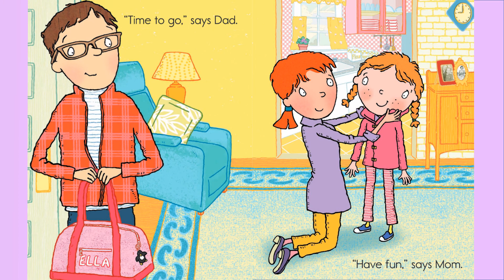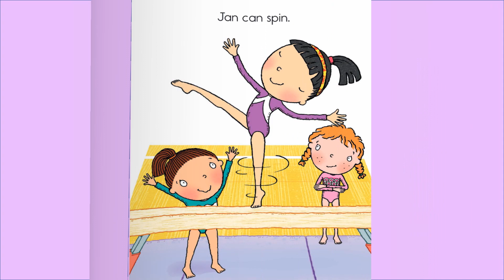I Will Try - Kids Read Aloud Audiobook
Perseverance (and a little help from a friend) pay off for an aspiring young gymnast in this winning entry in the I Like to Read® series. Ella is in awe of Jan, the star of her gymnastics class. Jan can spin and leap on the balance beam. Can Ella? Her first attempt is a failure, and Ella is ready to give up. But Jan is a star at friendship too; and with her encouragement, Ella tries again--and succeeds! This is the perfect book for girls learning to read. The adorable, leotard-clad young gymnasts fill the pages with action; and the story offers valuable, age-appropriate lessons in kindness, sportsmanship, and how important it is to try, try again.